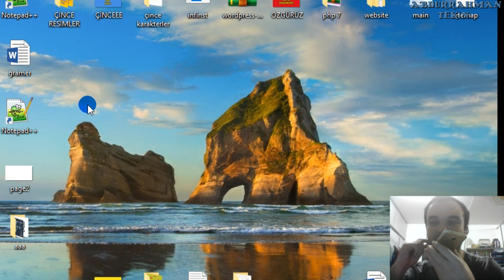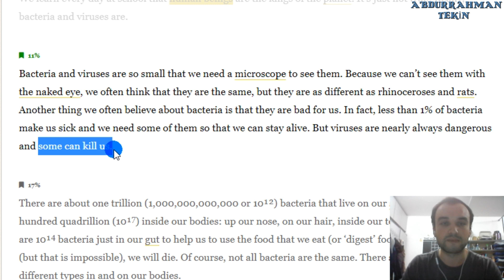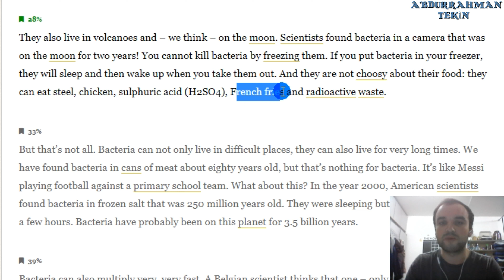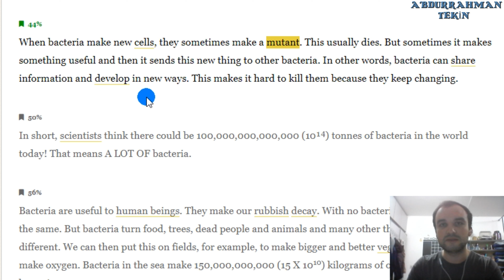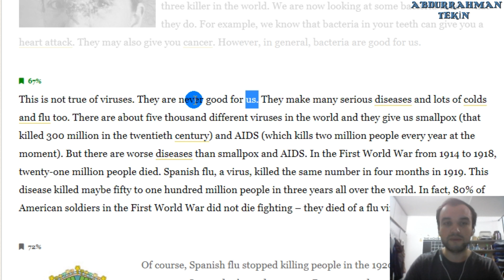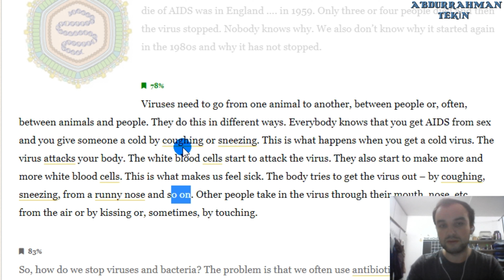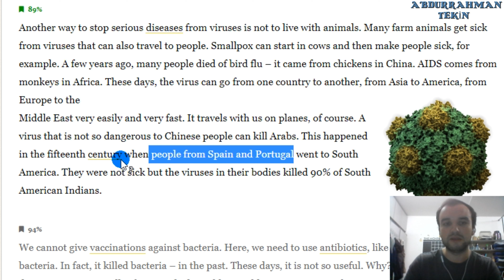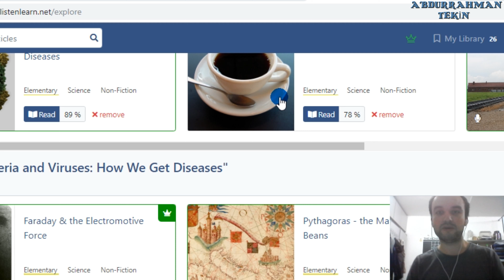İngilizce Çeviri - Virüs ve Bakteriler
Merhaba arkadaşlar, bu seride İngilizce öğrenme, İngilizce çeviri, İngilizce dinleme, listening, yaparak İngilizce mizi geliştireceğiz. Umarım faydası olur.